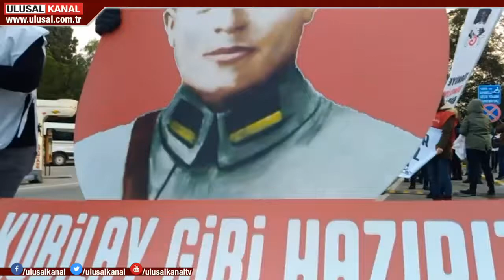Asteğmen Kubilay'ın şehit edilişinin 88. yılı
Bundan 88 yıl önce Cumhuriyete karşı ayaklanan gericiler tarafından katledilen Şehit Asteğmen Mustafa Fehmi Kubilay İzmir Menemen'de Şehit Kubilay Anıtı önünde anıldı.